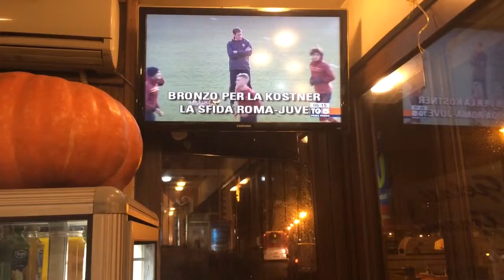Buongiorno Ischia Alibar